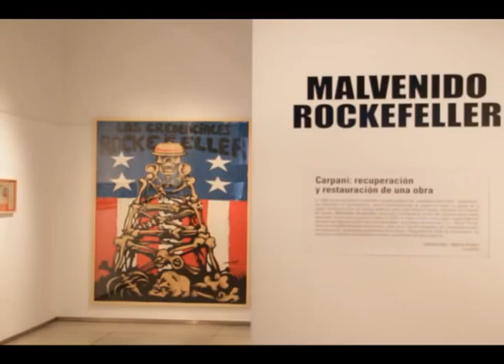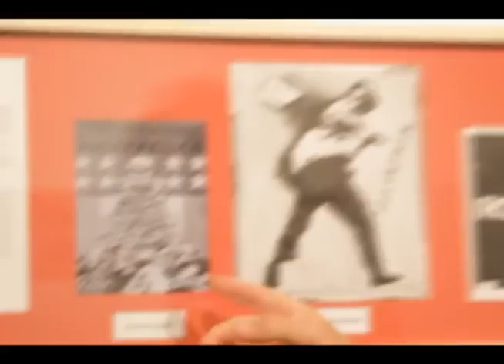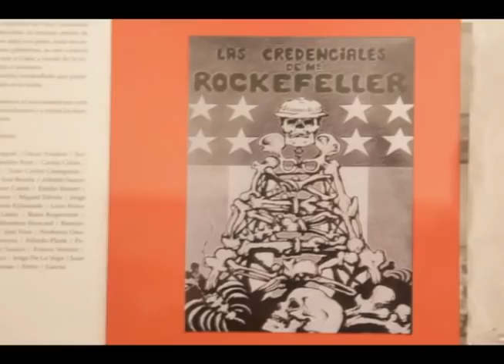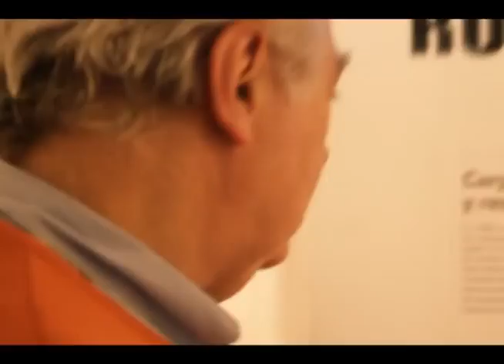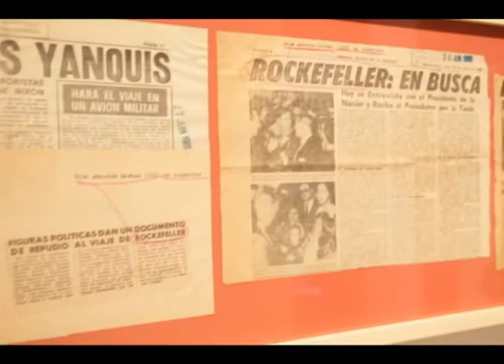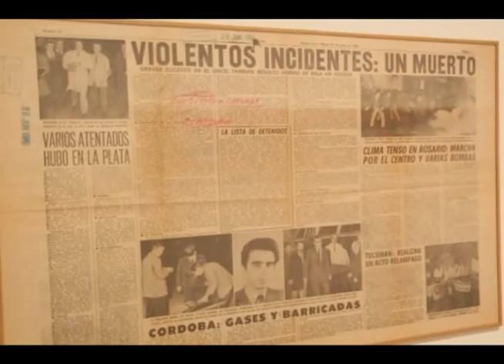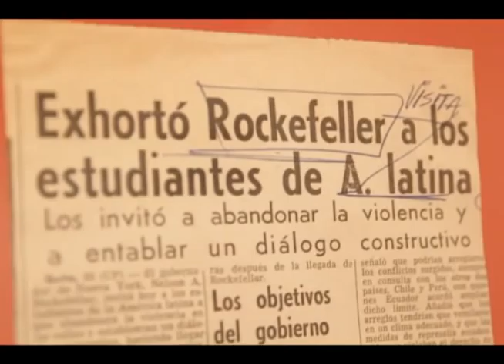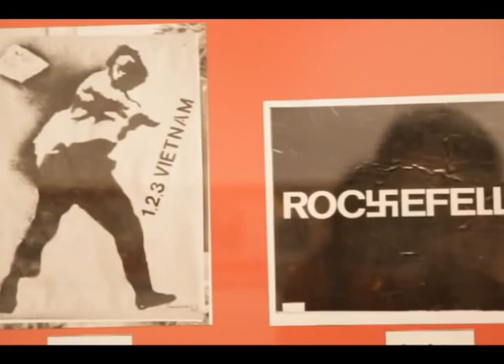El Taller de los Artistas - Malvenido Rockefeller: la obra de Carpani restaurada 40 años después.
En 1969  en repudio a la visita al país de Nelson Rockefeller, se organizó una muestra que fue clausurada al otro día en plena dictadura de Onganía.
Claudio Rabendo recuperó y restauró una segunda versión de "Las credenciales de Mr. Rockefeller", de Ricardo Carpani. La obra se pudo apreciar en el Centro Cultural de la Cooperación (Sala Abraham Vigo, PB) hasta el 14 de octubre del 2012. Aquí los detalles de la puesta en valor.